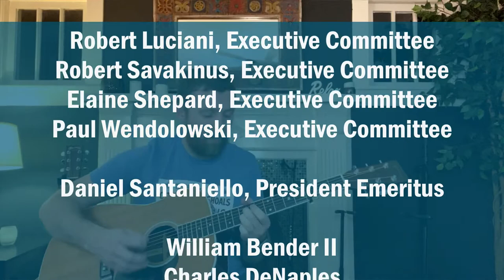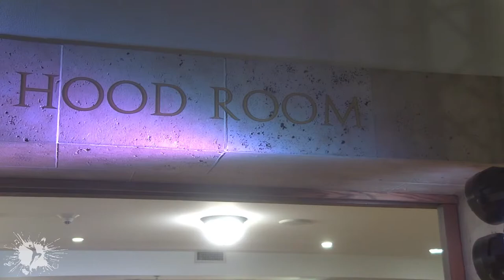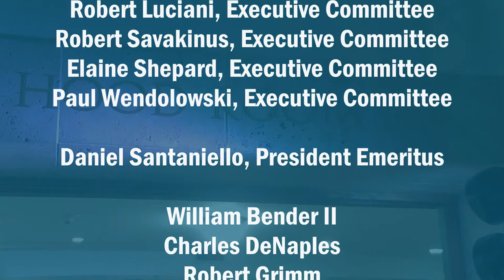Underground Microphone - Mike Miz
Featuring Mike Miz
Scranton Cultural Center at the Masonic Temple